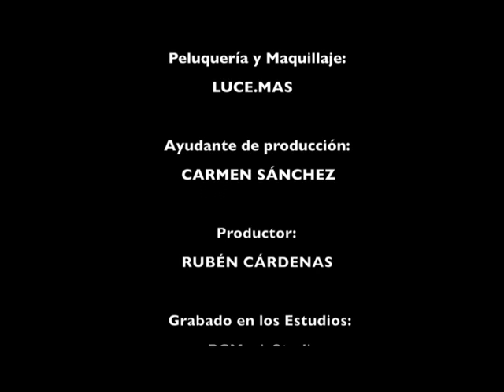BEYONCÉ - HALO BY SANDRA CABRERA COVER (Spanish Version)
Aquí os traigo un nuevo Cover realizado con mucho cariño para todos vosotros.
Muchas Gracias siempre por el apoyo!  Besosss!!!